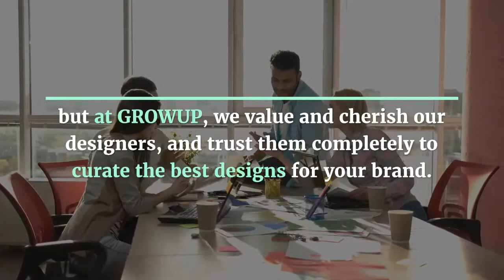Why should you hire Growup's Graphic Designers? | Growup Group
Growup's Graphic Designers are at your service to create just kind of designs your company wants at affordable rates!

The graphic design revolves around visual communication through design, typography, and images. Such a task requires expertise, time, hard work, and patience and our team happens to have it all. Whether it’s a logo or a banner, they can create them so that you do not have to go through the hassle.

Our Host of Graphic Designing Services Include:

WEBSITE DESIGN: Your brand might sell a valuable product but it can go all to waste if your website doesn’t attract people. From landing page design to the animations used, they all matter. So let us help reduce some of that stress of your shoulders.

ANIMATION: While pictures and colors are great, the animation is what really attracts people. The animation is fun and playful. But it can be difficult to create, and that's why we are here!

UI/UX DESIGN: Designing also means making designs more User-friendly and accessible. Which is amongst our top priorities.

IMAGE EDITING: We promise to edit pictures with true perfections and skills.

LOGO DESIGN: With our tools and ideas, we believe that we can come up with a creative logo that will not only be easy to remember but a perfect fit for your brand.

EBOOK DESIGN: From the cover design to formatting, our graphic designers can do it all.

EMAIL TEMPLATE DESIGN: Any email you send to your clients will be appreciated so much more with our Designs and edits!

BUSINESS CARD DESIGN: People immediately take you more seriously with a business card. We can create cards for you that look professional and well made.

STORYBOARDING SERVICES: With our services, your storyboards can tell the story you always wanted to tell and give it the perfect visual elements.

PRINT ADVERTISING: We can create the best banners for you, that you can showcase to the world!